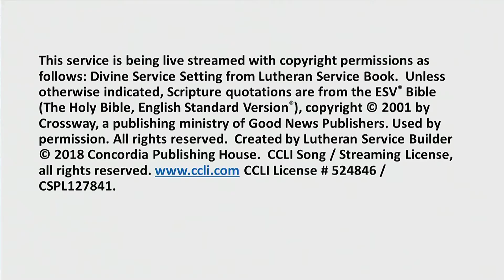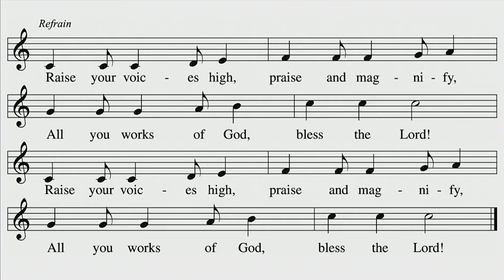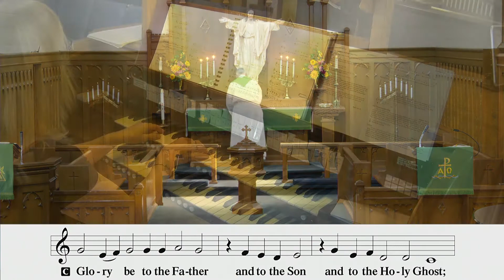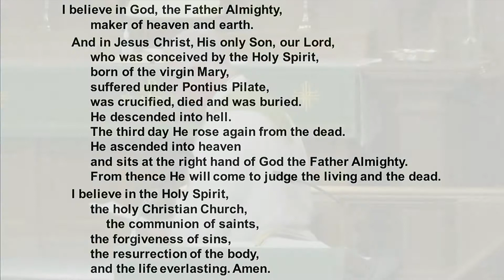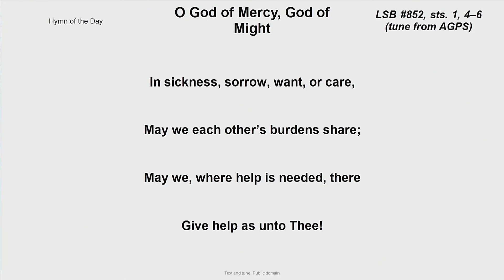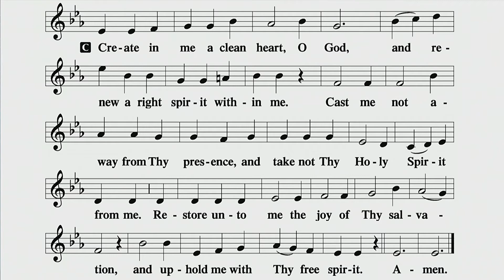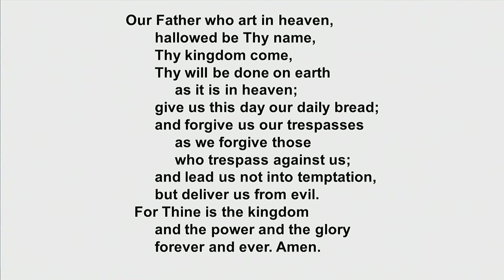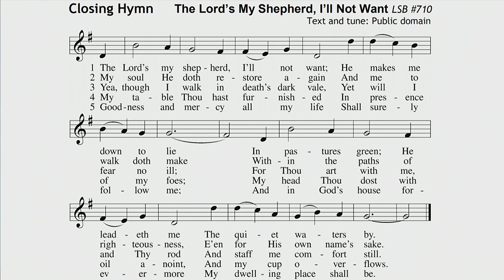Sept 6 2020 Worship Service